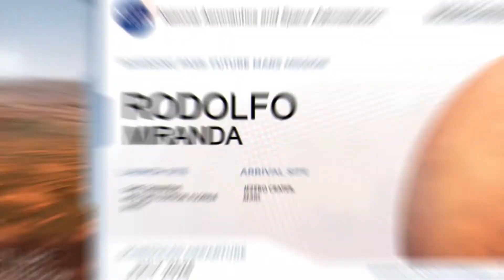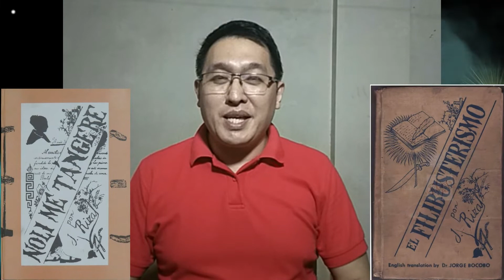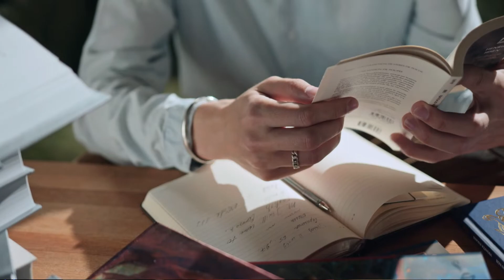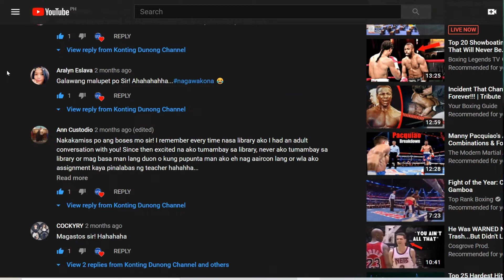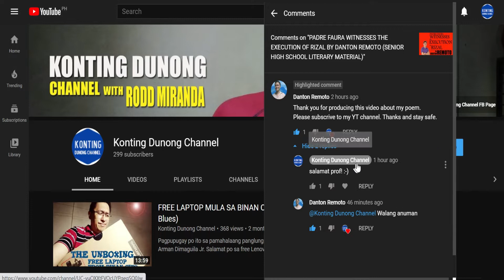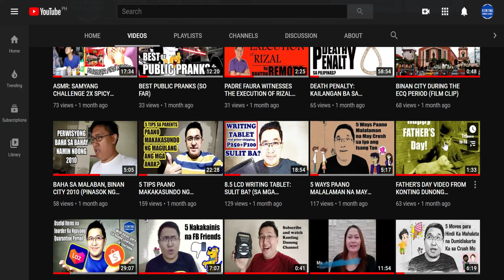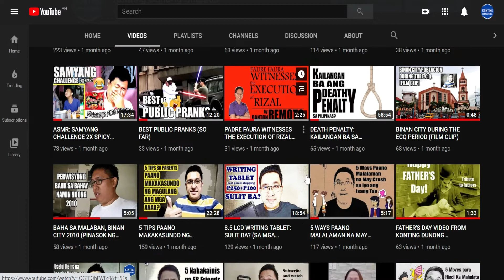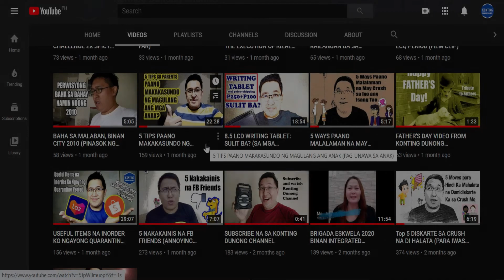Meet our Youtube Content Creator| Rodd Miranda of Konting Dunong Channel Episode 4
In this episode, I am inviting  a YOUTUBE Content Creator  in my  channel by allowing them to showcase, promote, define , and communicate their channel. This is our way in helping to unite with our community.

Our Youtube content creator has the power to provide you with  skill-building tips, help you  advance your career, teach an online curriculum, make 'how-to' videos, or experiment with an entertaining learning series.

In today's  episode #4 , Let us meet our YouTube content creator for education. He is Rodd Miranda of Konting Dunong Channel. His channel's platform is to bring awareness and knowledge compared to a convenient store offering sache size of information .